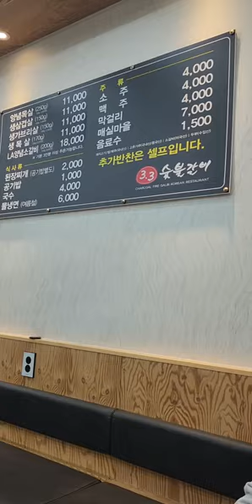진주돼지갈비맛집! 진주상대동맛집! 33숯불갈비! 진주맛집! 진주로컬식당맛집!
이곳은 진주시 상대동에 위치한 33숯불갈비 입니다. 이곳은 목살로 돼지갈비 파는곳인데 밑반찬도 잘나오고 갈비맛은 간이 쎈편인데 생각나는맛이에요. 개인적으로 소주랑 먹기 진짜좋은곳입니다. 된장찌게는 젓갈향도 나면서 매콤하니 맛이 있습니다. 돼지갈비에 소주생각나실때 꼭한번가보세요. 구독! 좋아요! 많이많이부탁드립니다! 꾸벅! ^^;♡